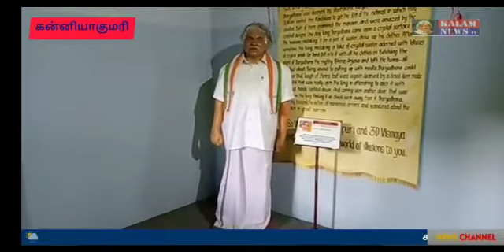KALAM NEWS கன்னியாகுமரி மெழுகு அருங்காட்சியகத்தில் நடிகர் விஜய் மெழுகு பொம்மை சுற்றுலாப்பயணிகளையும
KALAM NEWS
கன்னியாகுமரி  மெழுகு அருங்காட்சியகத்தில்  நடிகர் விஜய் மெழுகு பொம்மை சுற்றுலாப்பயணிகளையும் விஜய் ரசிகர்களையும் வெகுவாக கவர்ந்துள்ளது